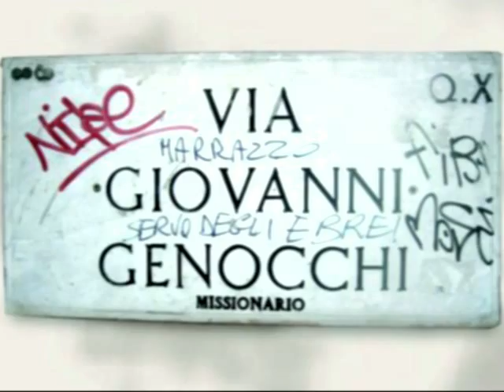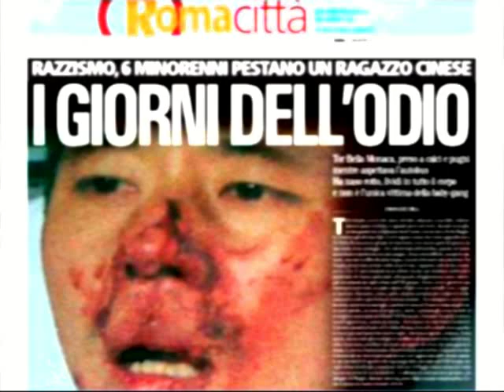Ma Roma sta diventando razzista? Che cosa ne pensano i romani?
Ma Roma sta diventando razzista? I numerosi episodi di violenza e intolleranza nei confronti di chi è diverso sembrano più che un indizio. Nella capitale, tra scritte e aggressioni vere e proprie, il colore della pelle, le preferenze sessuali, le scelte religiose o politiche sembrano essere diventati un "giustificato motivo". Che cosa ne pensano i romani?